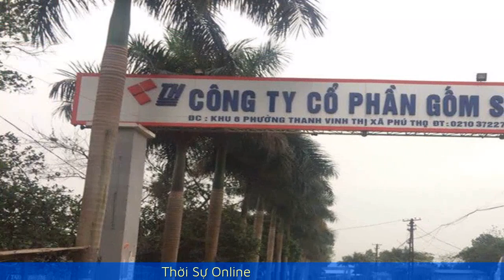Nữ giám đốc thuê 3 người đổ dầu thải 'đầu độc' nước sạch sông Đà là ai?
Tìm kiếm